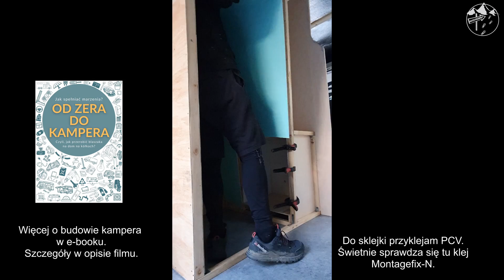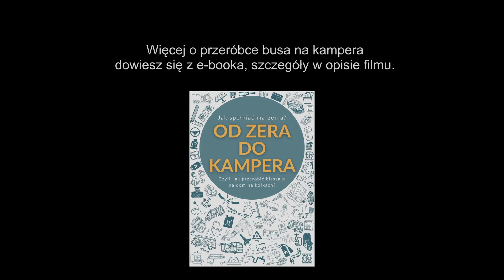Prysznic do kampera. Jak zrobiliśmy łazienkę w naszym busie?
📖 E-book o tym jak przerobić blaszaka na kampera już jest dostępny, prawie 300 stron wiedzy po dzielonej na 29 rozdziałów.

Pokazujemy jak mamy zrobiony prysznic u nas w busie. Konstrukcja, doprowadzenie wody i uszczelnienie. Krok po kroku budujemy łazienkę.

Podoba Ci się film? Wesprzyj naszą działalność poprzez Patronite.

Spis:
0:00 - 2:03 - Szkielet
2:04 - 5:37 - Ściany
5:38 - 6:08 - Spienione PCV
6:09 - 7:25 - Brodzik
7:26 - 9:00 - Wykończenie PCV
9:01 - 10:12 - Wentylacja i sufit
10:12 - 10:48 - Montaż brodzika i uszczelnienie

"Come And Get It" - Dan Lebowitz
"Beach Disco" - Dougie Wood
"Forever Belive" - Audionautix.com